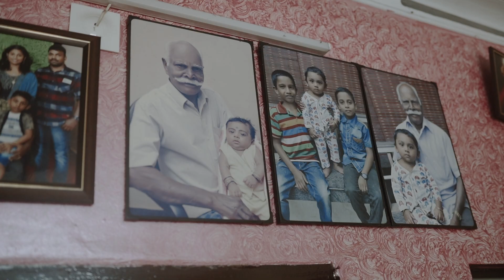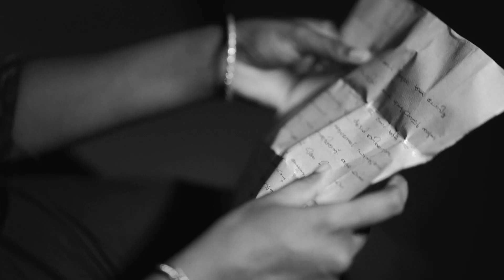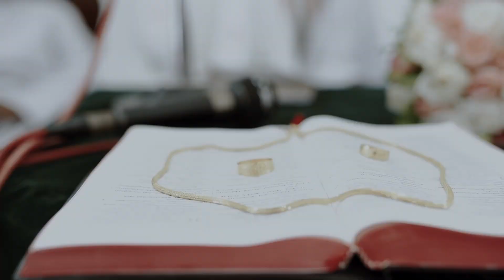PRIBI & ANU | Kerala Christian Wedding Highlights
PRIBI & ANU  | Kerala Christian Wedding Highlights | By Ginger Wedding Cuts

 True Love Stories Never Have Endings...

GINGER WEDDING CUTS I TVM | KERALA
contact with as : 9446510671, 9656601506